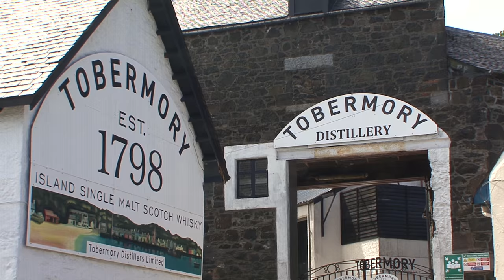Oban & Isle of Mull (Scotland) Vacation Travel Video Guide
Travel Video about Destination Oban & Isle of Mull in Scotland.